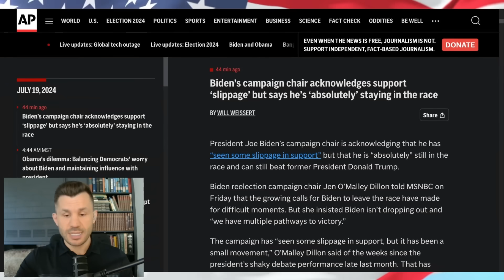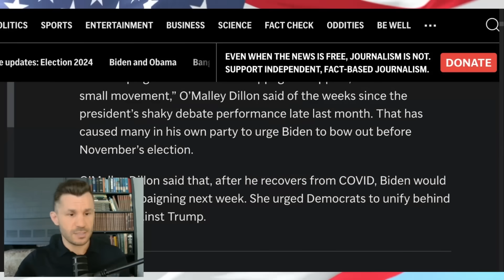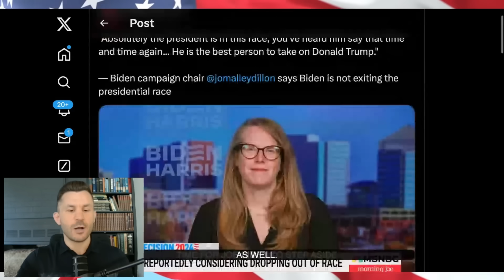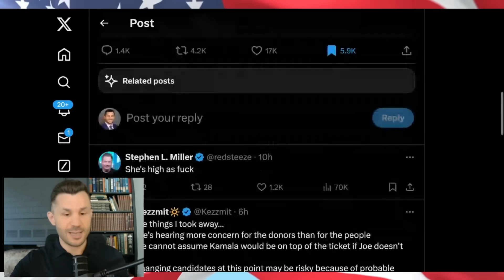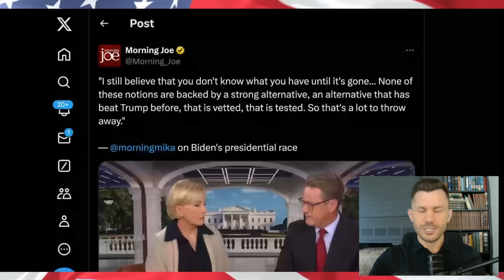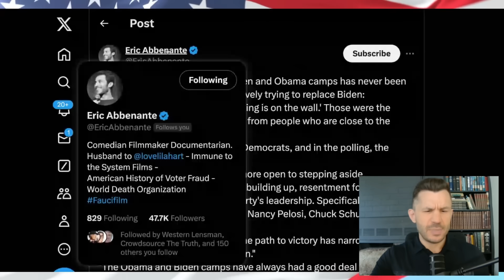Biden is STAYING IN THE RACE Amid "Slippage in Support"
Biden remains in the race despite slipping support and increasing pressure to exit.